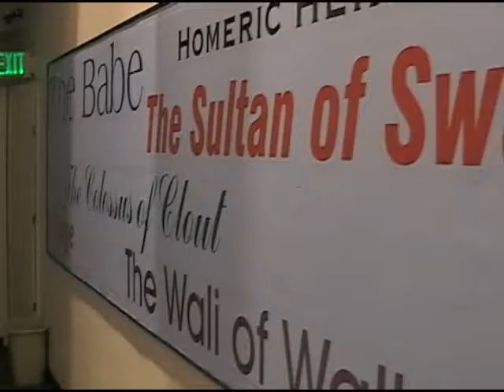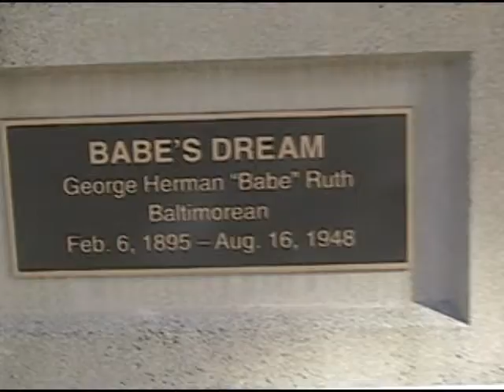Baltimore New Years Eve visit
The New Years Eve trip to Baltimore was just OK. We didn't get any fireworks due to wind. The top of the world observation deck and 13th floor lounge were closed. There were no Harbor Cruises at our time of visit and the NYE party had no on site photography